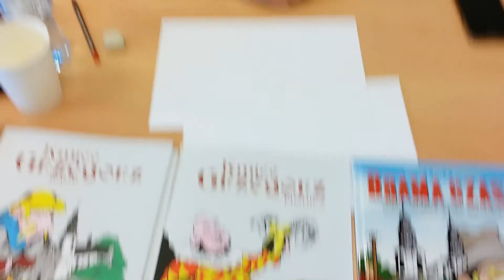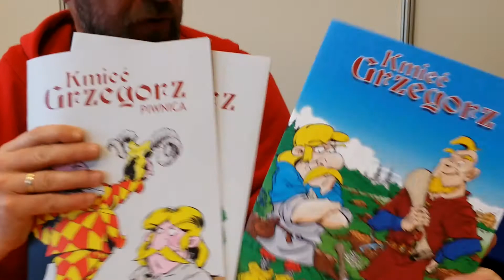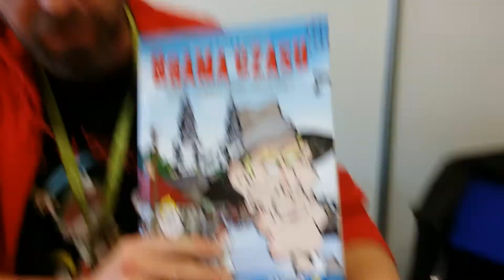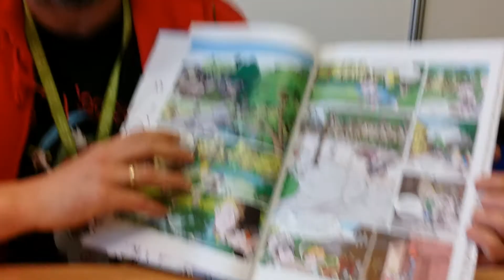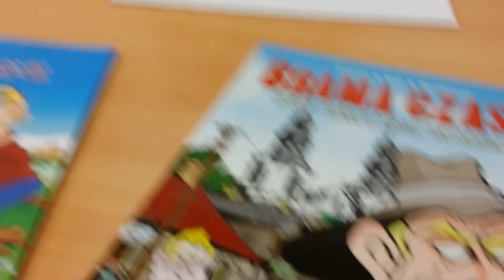Lokalny patriotyzm. Komiksy o Mińsku Mazowieckim